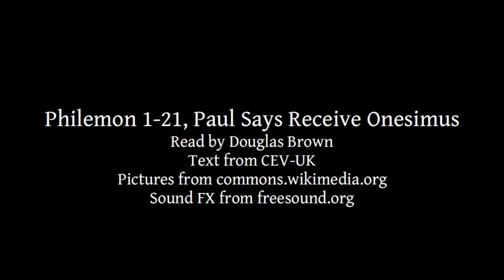Philemon 1-21 | Paul Says Receive Onesimus | Lectionary bible reading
Philemon 1-21, Paul Says Receive Onesimus